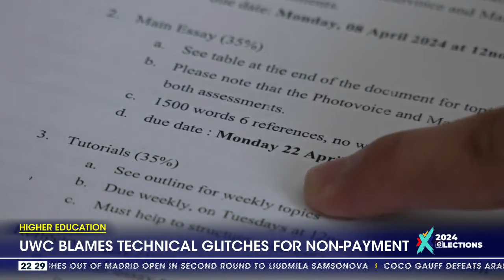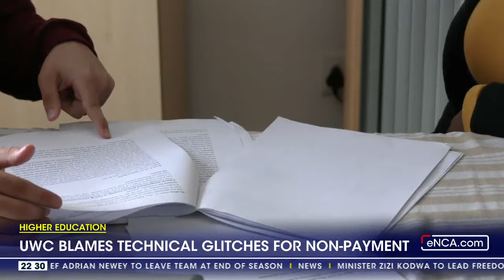UWC blames technical glitches for non-payment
The University of the Western Cape says it's investigating a glitch that’s delayed payment of students on its work-study programme. More than 1,200 tutors, assistant lecturers and student assistants have not received their salaries since March. Some claim they haven’t been paid at all this academic year. UWC management acknowledges the problem arose when it started using a new service provider. eNCA’s Nobesuthu Hejana has the story. Courtesy